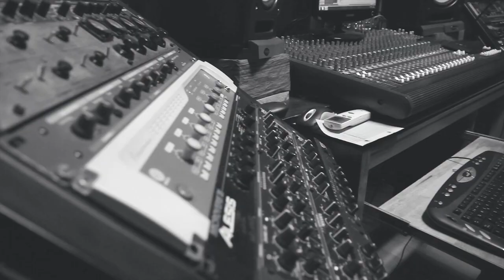Mosta Man y Los BK-Clan grabando "No Deje Que Se Apaque"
twitter Mosta Man  @alditosway
Los BK Clan: @losbkclan    @beemalabel
produced by: @ldthegenius
Pronto el video